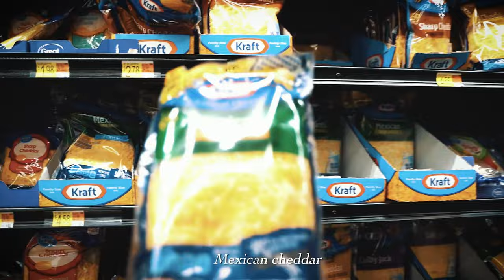Kenny B - I Hate Kenny B (NBA YoungBoy Remix)